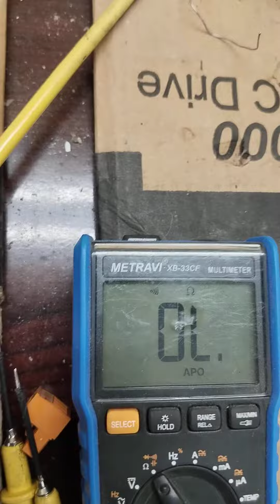phoenix contact pla relay full review